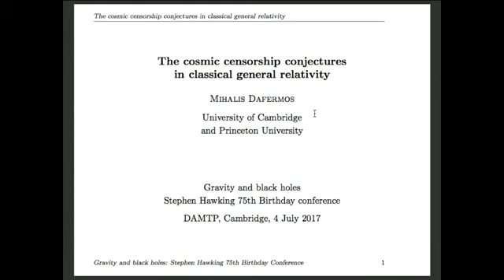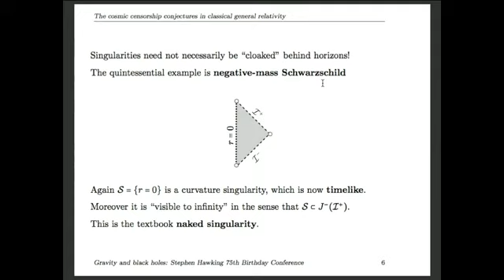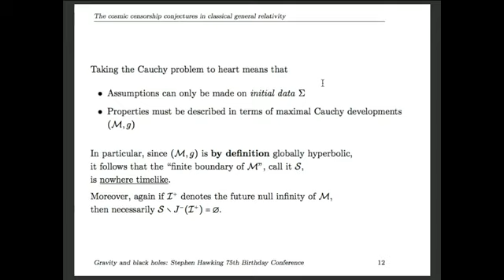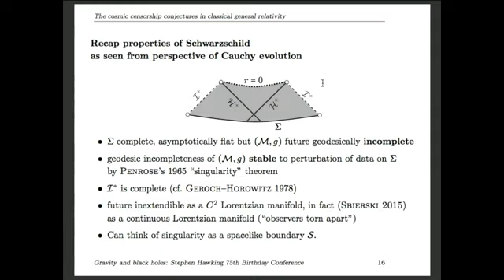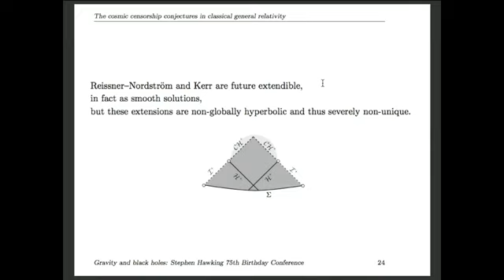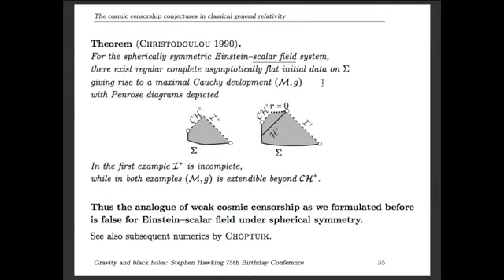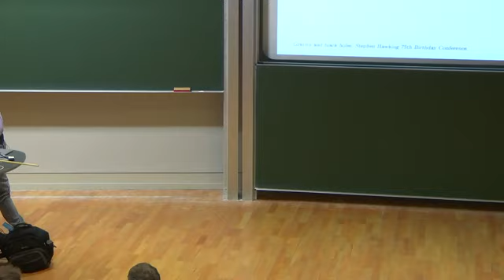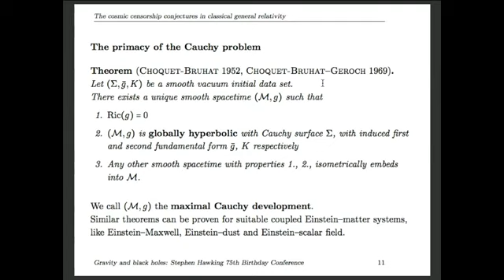Mihalis Dafermos - The cosmic censorship conjectures in classical general relativity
Talk at Stephen Hawking 75th Birthday Conference on Gravity and Black Holes held at Centre for Theoretical Cosmology, Cambridge, July 2-5, 2017.